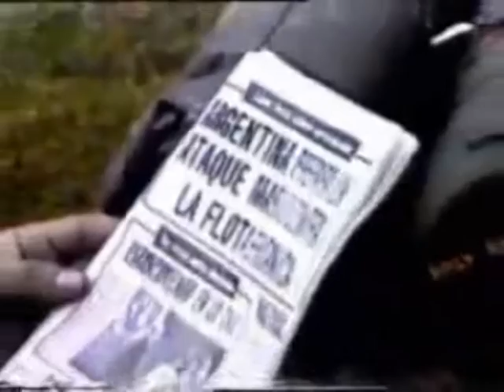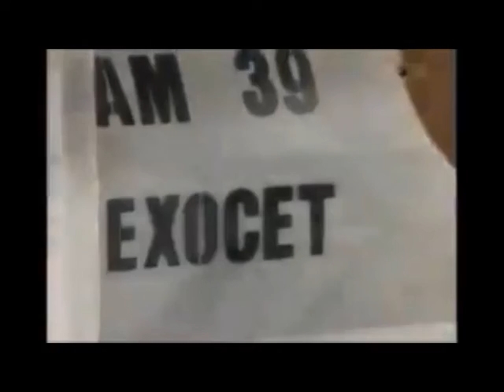Un 2 de abril Los Lihuel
Tema de Los Lihuel con imágenes de archivo de la Guerra de Malvinas.
2016